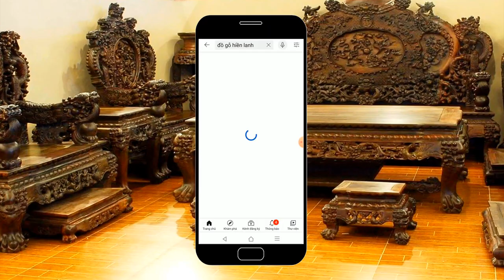🔴LƯU Ý khi mua Bộ Bàn Ghế Phòng Khách Tần Thủy Hoàng Cột liền gỗ Hương/ Đồ Gỗ Hiền Lanh. 0986883349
- 🔴 bộ bàn ghế phòng khách tần thủy hoàng cột liền 14, yếm liền, bộ bàn ghế cột liền gồm 6 món( 1 ghế dài 2m90 x 77 x 1m27 + 02 ghế đơn có kích thước 1m27 x 77 x 1m27 + 01 bàn to 81 x 1m57 + 01 đôn vuông 45 + 01 bàn trà 81 x 45 )
-🔴 lưu ý: khi quý khách đặt hay mua bộ sản phẩm như trên, quý khách nên có thời gian cho gỗ khô và đảm bảo,
-🔴 lưu ý khi hoàn thiện : tẩy axít 1 lần cho gỗ trắng ra sau đó sẽ hoàn thiện và cách vài ngày chúng ta sẽ hoàn thiện 1 lần để đảm bảo độ khô giữa các lần lót với nhau
- 🔴nếu hoàn thiện gấp và gỗ còn tươi mà đã đi vào hoàn thiện thì bộ ghế tần thủy hoàng rất hay bị tróc sơn ở các đầu cột liền
- bộ bàn ghế tần thủy hoàng cột 14, cột liền, yếm liền, có khuôn tranh dầy 4cm, ván dầy 2cm, chạm Phúc Lộc Thọ & PHÚ Qúy - hàng đặt khách hàng Phú Thọ.